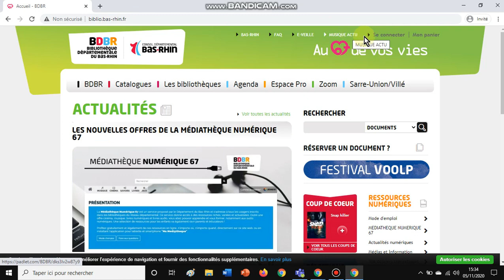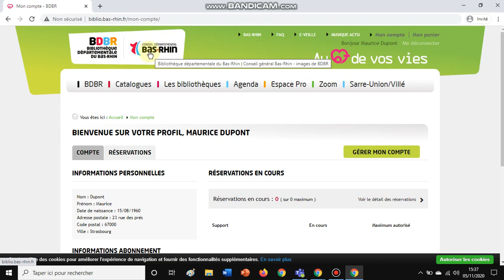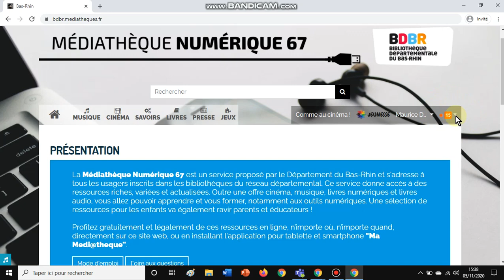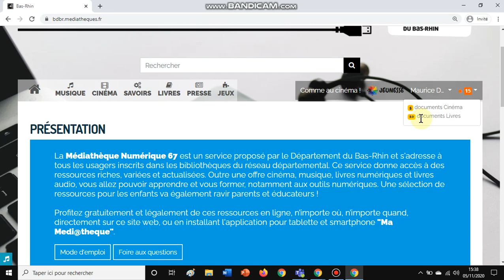Tuto - Inscription au portail de la BDBR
Retrouvez la démarche pas à pas pour vous inscrire sur le portail de la BDBR. Votre inscription au portail de la BDBR vous permet d'avoir accès aux ressources de la Médiathèque Numérique 67.